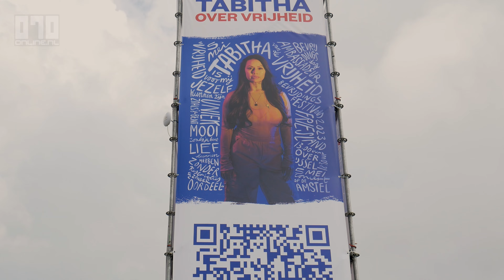Bevrijdingsfestival Den Haag 2023 Aftermovie